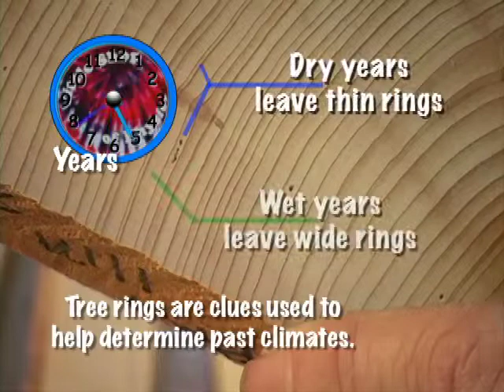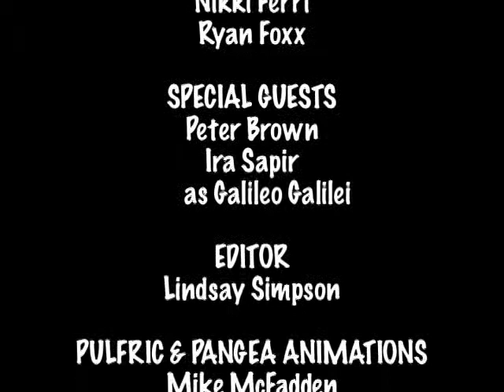Everyday Science -- Time Segment 4: Galileo and Cycles of Nature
The Italian scientist Galileo observed a swinging chandelier, and realized that there was a certain cycle to it: no matter the size of the swing, it took the same amount of time. He used this realization to build a clock with a pendulum.
But this realization of how time has cycles in nature goes back before Galileo -- early sundials also made use of this idea. And we can also see it overnight, over the months, over the years and over millennia.